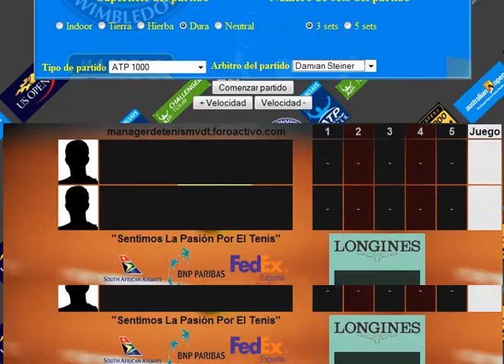wawri vs max